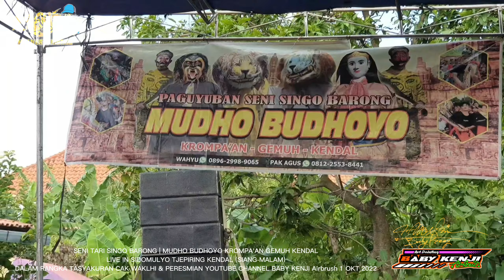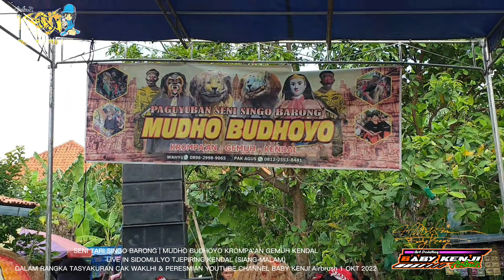CAK WAKLHI CIDRO M.B SI CWEK MANIS NDADI FULL MESRAH | M.B LIVE IN SIDOMULYO BABY KENJI Airbrush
Semua video yg saya upload adalah video tentang dunia SENI Diantaranya seni gambar AIRBRUSH,Repainting,Pengecatan,modifikasi/atau pertunjukan seni Khas Dr.KOTA KENDAL DLL.😍😍🥰🥰

adapun klo ada video lain itu hanya hiburan semata..😁😁
Dan video yg ada di canel saya resmi dr canel youtube BABY KENJI Airbrush
Mohon maaf kalo ada kesalahan ucapan n penayangan video dari channel saya yg menyinggung/kurang ber kenang di hati panjenengan semuanya mohon maaf sebesar besarnya syeh samudro pangepsami🙏🙏

Disini saya menayangkan kesenian seni tari singo barong dari paguyban MUDHO BUDHOYO
yg ber alamat dari dS.krompa,an Kec.Gemuh Kab.kendal
Yg di pentastakan di Ds.sidomulyo kec.cepiring kab kendal
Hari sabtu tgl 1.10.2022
DALAM RANGKA TASYAKURAN CAK WAKLHI & PERESMIAN YT CHANNEL BABY KENJI Airbrush